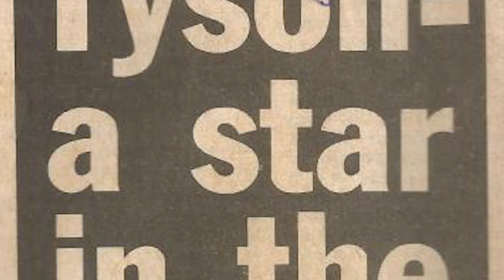KEITH MCKNIGHT VS BRIAN SCOTT FULL FIGHT